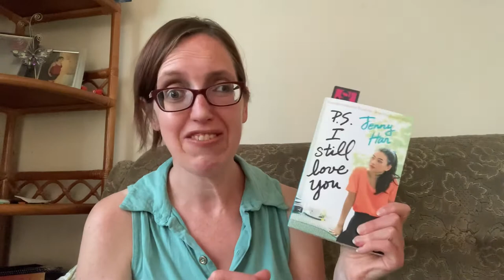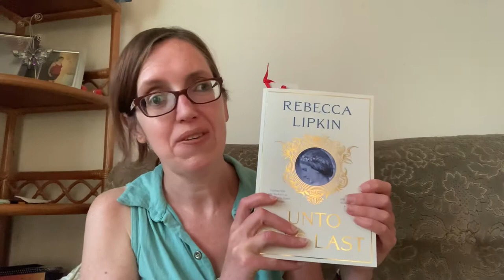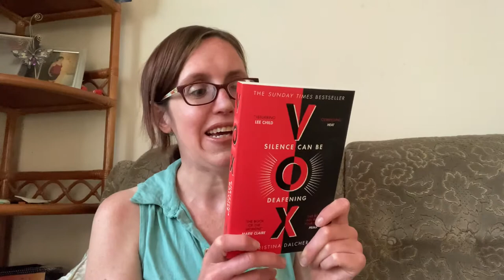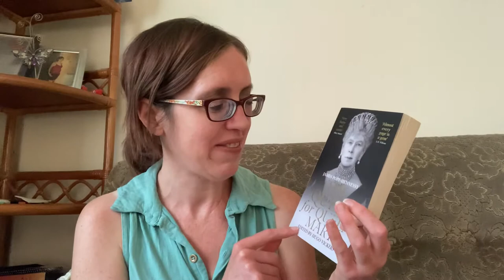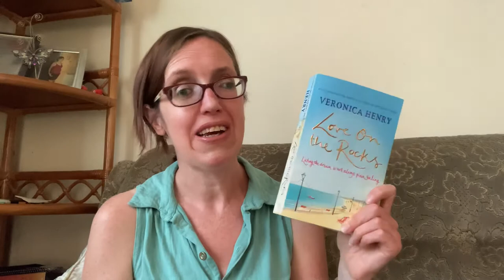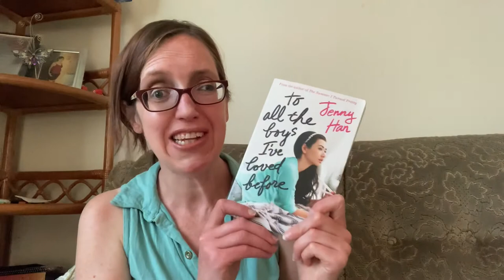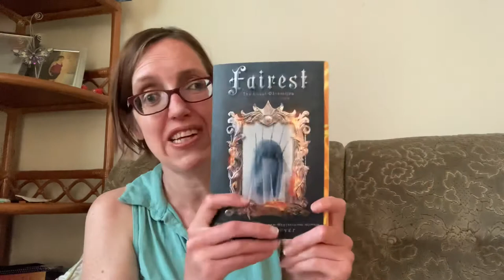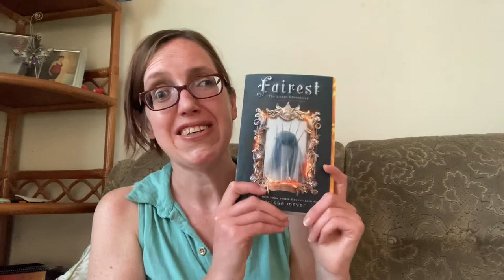Sept Wrap Up Part 1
I have been buddy reading with these lovely channels;